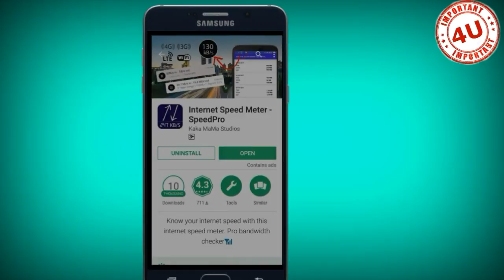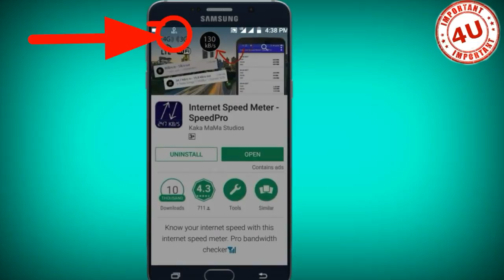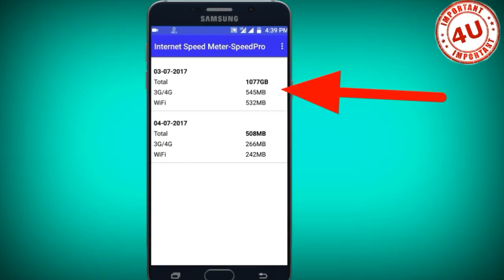how to show internet speed on status bar all smartphone,internet speed test,NO ROOT.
i will show you/how to check internet speed on mobile.Show Internet Speed on Status Bar,
(1)enable internet speed,Internet speed in statusbar,
(2)Show Internet Speed,internet speed,No Root,Show Internet